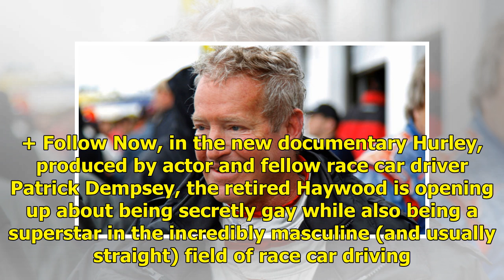WATCH: Legendary Race Car Driver Hurley Haywood Opens Up About Being Gay in New Documentary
In a new documentary, former race car driver Hurley Haywood opens up about his secret sexuality In the 1970s, Hurley Haywood, now 70, was one of the most famous race car drivers in the world, winning five times at the Rolex 24 at Daytona, and three times at Le Mans. The handsome driver was also once...